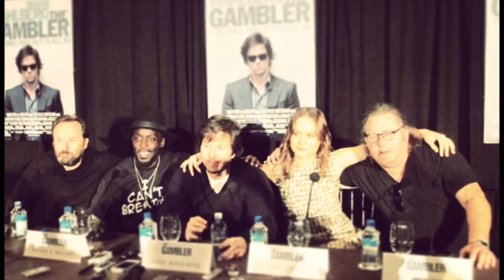The Gambler Press Conference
The audio of the recent The Gambler Press Conference.